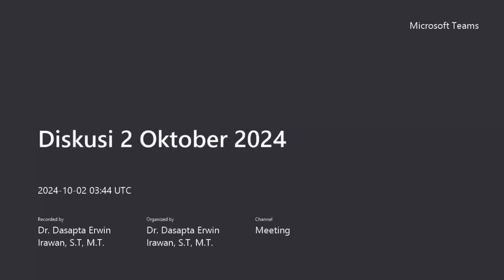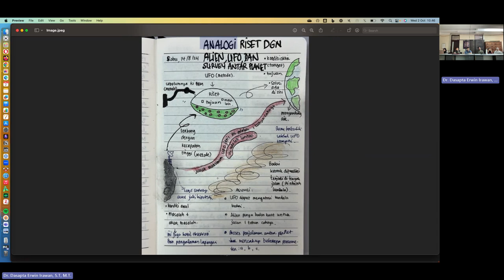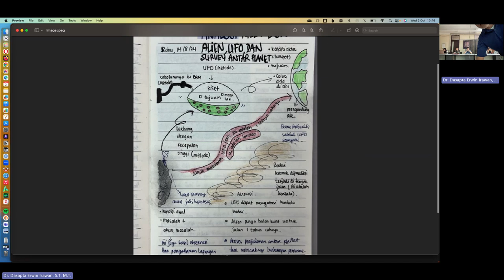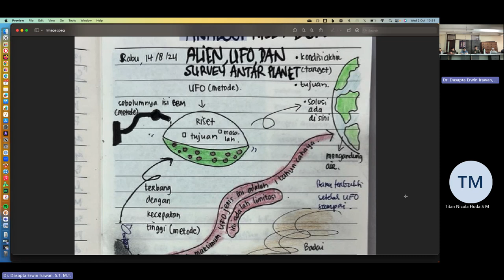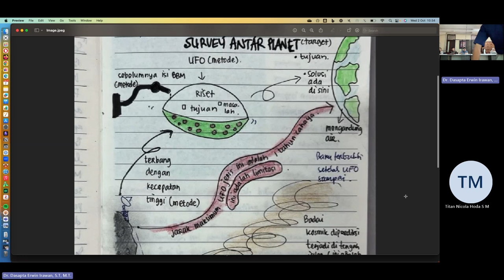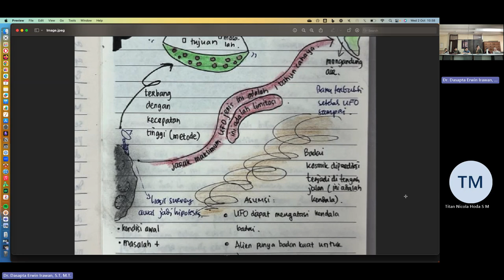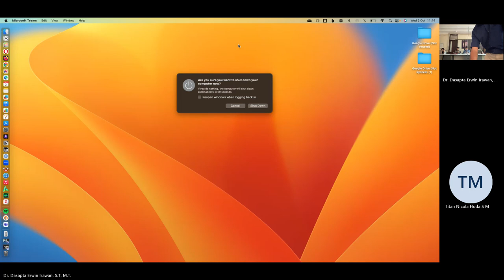Metode Penelitian | Analogi Alien Terbang ke Bumi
Pernahkah Anda bertanya-tanya bagaimana para ilmuwan melakukan penelitian mereka? Dalam video kuliah ini, kita akan membahas alur metode penelitian, dari perumusan masalah hingga interpretasi hasil.

Kita akan menggunakan contoh alien yang meninggalkan planetnya yang akan hancur untuk terbang ke Bumi. Kita akan melihat bagaimana alien ini menggunakan metode penelitian untuk mempelajari Bumi dan menemukan cara untuk bertahan hidup.

Video ini akan mencakup:

Perumusan masalah
Tinjauan pustaka
Hipotesis
Desain penelitian
Pengumpulan data
Analisis data
Interpretasi hasil
Kesimpulan
Setelah menonton video ini, Anda akan memiliki pemahaman yang lebih baik tentang bagaimana metode penelitian bekerja. Anda juga akan dapat menggunakan metode penelitian untuk menjawab pertanyaan Anda sendiri.